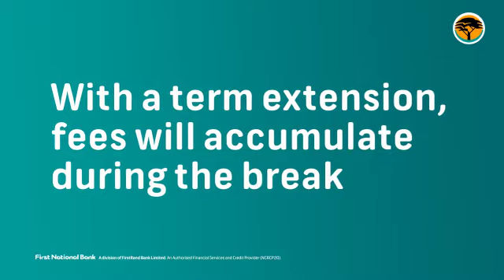FNB payment break - personal loan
We can help you take a 3 month payment break on your personal loan with no additional fees. Learn what you will save and how to keep your credit profile intact